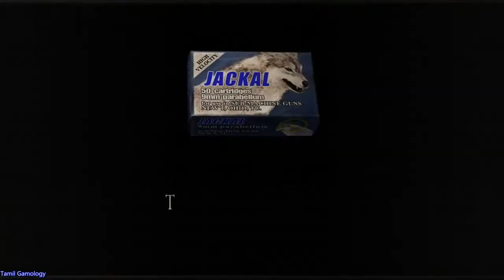Resident evil 4 pc gameplay part 4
re series
action adventure horror
bio hazard
Tamil Gamology